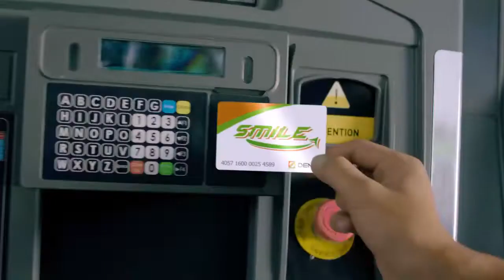အီသီယိုးပီးယားဝန္ႀကီးခ်ဳပ္ လူထုမိန္႔ခြန္းေျပာတဲ့ပြဲမွာ ဗံုးေပါက္ကြဲခဲ့တယ္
"ေမတၱာတရားက အၿမဲတမ္းအႏိုင္ရပါတယ္။ သတ္ျဖတ္ျခင္းဟာ ရံႈးနိမ့္ျခင္း ျဖစ္ပါတယ္။ က်ေနာ္တို႔ကို ေသြးခြဲဖို႔ ႀကိဳးစားေနတဲ့သူေတြ မေအာင္ျမင္ခဲ့ဘူးဆိုတာကို က်ေနာ္ ေျပာခ်င္ပါတယ္။"